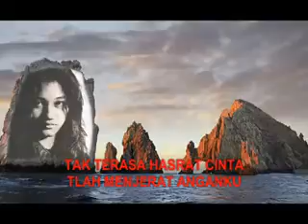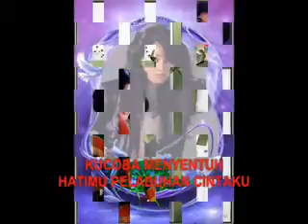04 Kuharus Memiliki - MENGIKUTI LANGKAHKU by Nanang Tri Sugianto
album komplikasi ke-3 di tahun 2015 bertema MENGIKUTI LANGKAHKU menjagokan lagu Rona Rona Biru cipt. Dommy Alen.
Semoga bisa menghibur para view-er khususnya Nike Ardilla Fans Club